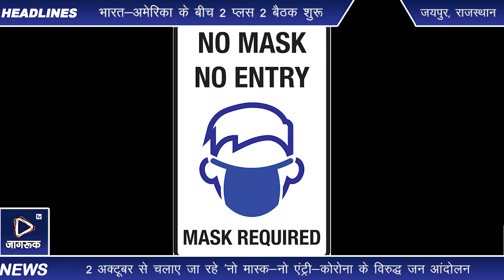Jagruk TV : राजस्थान में मास्क पहनना होगा अनिवार्य, जानिए पूरी खबर | Must wear mask in Rajasthan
राजस्थान में मास्क को अनिवार्य रूप से लगाने के लिए राज्य सरकार कानूनी प्रावधान करेगी। राजस्थान ऐसा करने वाला संभवत: देश का पहला राज्य होगा। मुख्यमंत्री अशोक गहलोत ने कहा कि कोरोना के प्रसार को रोकने के लिए राज्य सरकार इस पर विचार कर रही है। इसके लिए आगामी विधानसभा सत्र में विधेयक लाया जाएगा। गहलोत सोमवार शाम को वीडियो कॉंफ्रेंसिंग के माध्यम से प्रदेश में 2 अक्टूबर से चलाए जा रहे ‘नो मास्क-नो एंट्री-कोरोना के विरुद्ध जन आंदोलन’ अभियान को लेकर संवाद कर रहे थे।

गहलोत ने कहा कि जब तक आमजन में यह जागरुकता नहीं आएगी कि मास्क नहीं पहनने वाला व्यक्ति यदि संक्रमित है तो वह दूसरे व्यक्ति में संक्रमण फैला सकता है, तब तक यह अभियान अपने उद्देश्य में पूरी तरह सफल नहीं होगा। उन्होंने एनसीसी, एनएसएस तथा नेहरू युवा केन्द्र संगठन से जुड़े कैडेट्स एवं वॉलंटियर्स को आह्वान किया कि वे कोरोना को हराने के इस महत्वाकांक्षी अभियान से जन-जन को जोड़ने में सहभागी बनें।

इसके अलावा राजस्थान में अब 5 एकड़ तक की कृषि भूमि कुर्क नहीं होगी। विधानसभा में 2 नवंबर को कृषि संशोधित बिल पास होने के बाद इस नए संशोधन को लागू किया जाएगा। बता दें कि बढ़ते कोरोना संक्रमण से बचने के लिए केंद्रीय स्वास्थ्य मंत्रालय ने मास्क पहनने की आवश्यक्ता पर लगातार जोर दिया है। इसके लिए लोगों से लगातार अपील भी की जा रही है। साथ ही साथ हैंड वॉश और सोशल डिस्टेंसिग के लिए भा जरूक किया जा रहा है।

जयपुर से खास रिपोर्ट

Jagruk TV